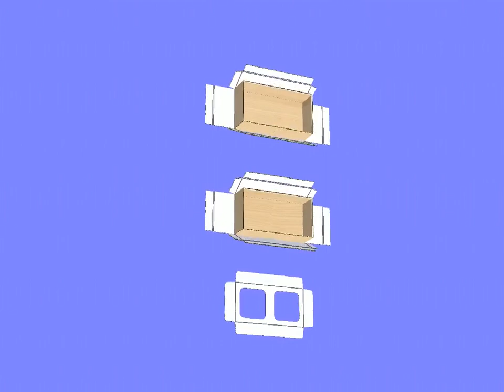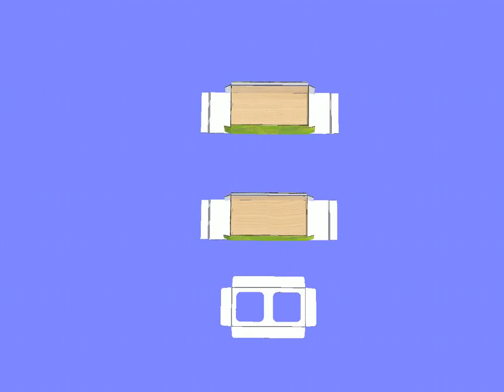Custom Lift off Lid Rigid Box With Printed Cardboard Insert 3D mockup